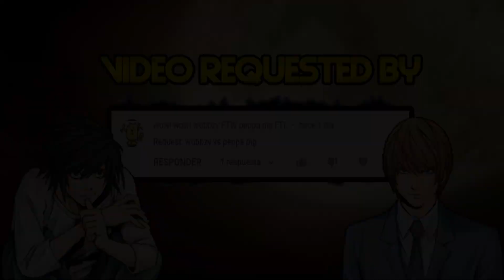M.U.G.E.N. REQUEST | Wubbzy vs Peppa Pig | Wow! Wow! Wubbzy! vs Peppa Pig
Mugen Request Wubbzy vs Peppa Pig Wow! Wow! Wubbzy! ​vs Peppa Pip

Video Requested by wow! wow! wubbzy FTW peppa pig FTL

► Downloads

► Songs

♪ Little Nemo - The Dream Master (NES) Music - Boss Battle

♪ Death Note Kira Game - Cutscene (4)